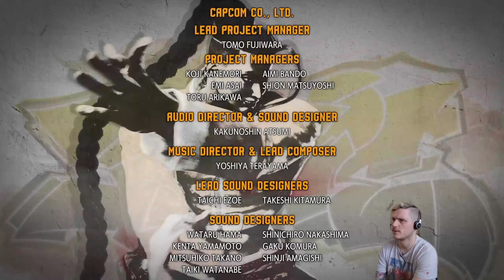Street Fighter 6 - Beating Arcade Mode With Ryu!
Welcome to the channel everybody, thanks for checking out my first bit of street fighter 6 content! I'm really bad at fighting games but I have always loved me some SF!

- Twitter.com/_deez_games
- Instagram.com/deezgames_